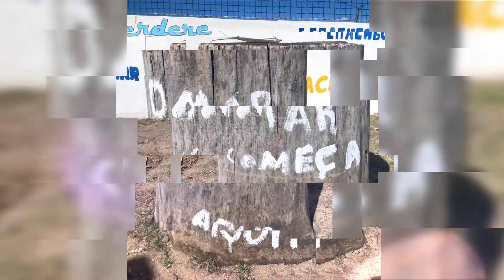O mar começa aqui JI CM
Mais um dia de "O Mar Começa Aqui", uma parceria com a Divisão do Ambiente do Município de Portimão, a decorrer na Escolas do Agrupamento.
Desta vez, foi no Jardim de Infância e EB da Coca Maravilhas. Aprendemos muito, mas também nos divertimos imenso.
Para a semana há mais.
Deliciem-se com este vídeo dos nossos pequenos grandes artistas.
Eles sabem que não devem deitar lixo para o chão.

Texto: Anabela Guerreiro & Fabiana Nunes
Revisado pelo Clube de Jornalismo